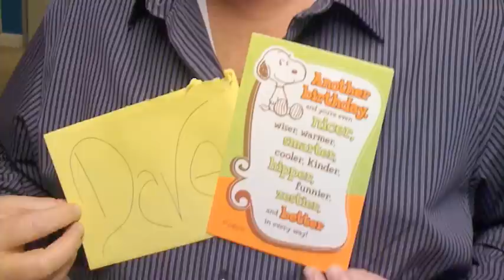The 3 P's by Dave Graveline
Clearly under medications ... Dave Graveline shares some thoughts after becoming very ill and in the hospital on his birthday in Jacksonville, FL. We were in the middle of a remote broadcast of our Into Tomorrow radio program. Rob Almanza took our cameras to the ER with him to document his visit.